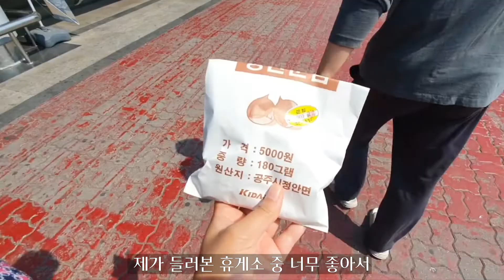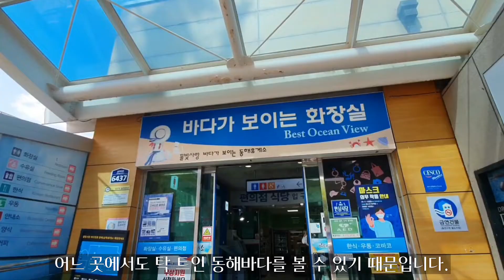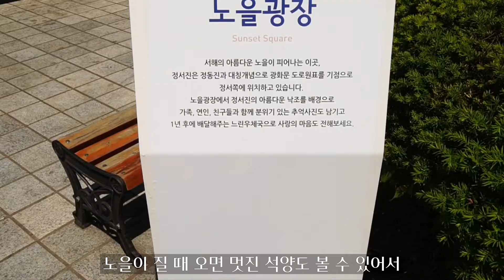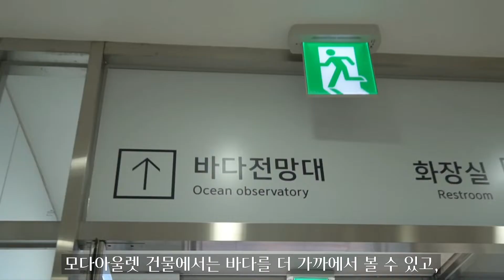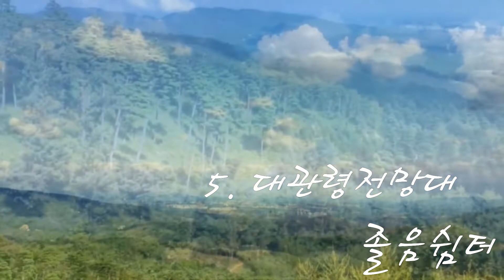보이면 꼭 쉬어가세요! 🌊│바다가 보이는 휴게소│휴게소 추천│동해고속도로│영동고속도로│서해안고속도로│강원도 휴게소│드라이브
여행갈 때 들러보면 좋은 휴게소를 소개해 드립니다.
바다가 보이는 휴게소에요~

✔️ 동해휴게소

✔️ 영종대교 휴게소

✔️ 행담도 휴게소

✔️ 38선휴게소

✔️ 대관령전망대 졸음쉼터